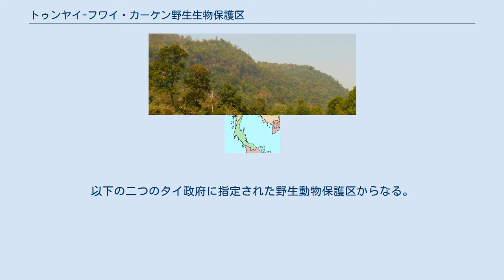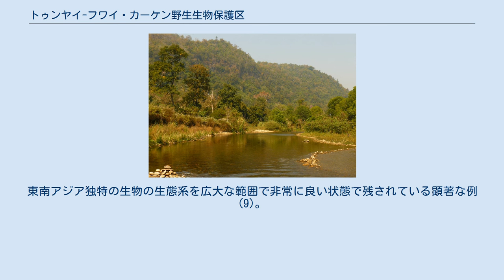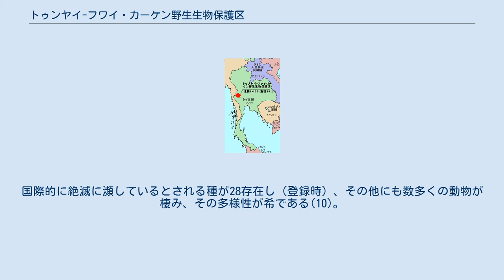トゥンヤイ-フワイ・カーケン野生生物保護区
トゥンヤイ-フワイ・カーケン野生生物保護区（トゥンヤイ-フワイ・カーケンやせいせいぶつほごく）はタイ・中部にある二つの野生動物保護区（トゥンヤイ・ナレースワン野生生物保護区およびフワイ・カーケン野生生物保護区）を合わせた地域の総称で、ユネスコの世界遺産（自然遺産）に登録されている。
 手つかずの自然が広範囲で残っていることが評価され、世界遺産への登録が1991年4月になされた。
以下の二つのタイ政府に指定された野生動物保護区からなる。
管理者は農業共同省と王室森林局である。
この地域への一般人の立ち入りは堅く禁じられているため、観光は出来ないとされていたが、入域は可能である。
近隣にも幾つかの立ち入り可能な国立公園が存在し、この地域の自然を体感することが出来る。
 この二つの野生動物保護区は、まずはじめにトゥンヤイ・ナレースワン野生動物保護区が1972年に、仏暦2503年野生動物保護法（1960年）のもとタイ政府によって野生動物保護区登録され、フワイカーケーン野生動物保護区が1974年野生動物保護区が登録された。
その後、この2つの地域を世界遺産に推薦する動きがあり、1991年4月、トゥンヤイ-フワイ・カーケン野生生物保護区として正式に世界遺産に登録された。
 これに対し、ユネスコは以下のようなコメントをつけている（要旨）。
地理的に起伏にとむ美的で広大な領域が大きく残されている(7)。
東南アジア独特の生物の生態系を広大な範囲で非常に良い状態で残されている顕著な例(9)。
国際的に絶滅に瀕しているとされる種が28存在し（登録時）、その他にも数多くの動物が棲み、その多様性が希である(10)。